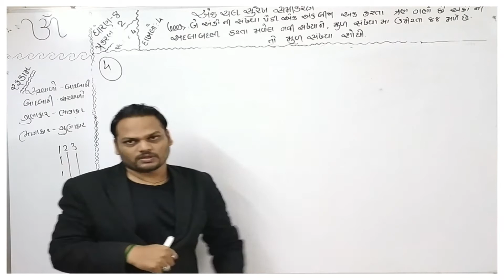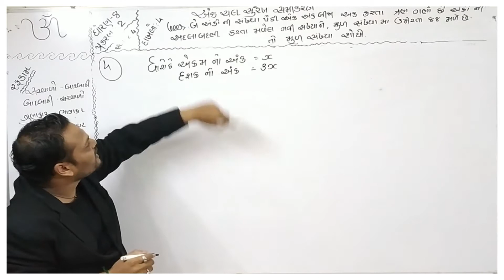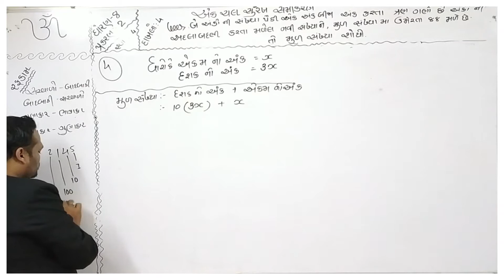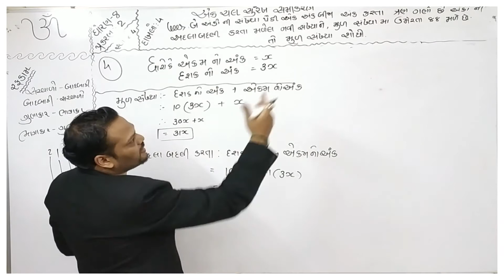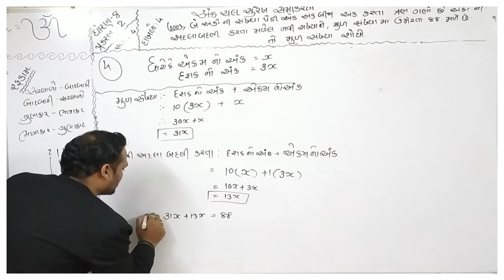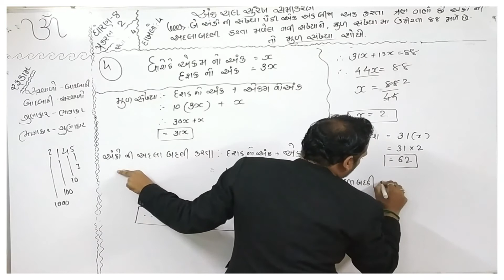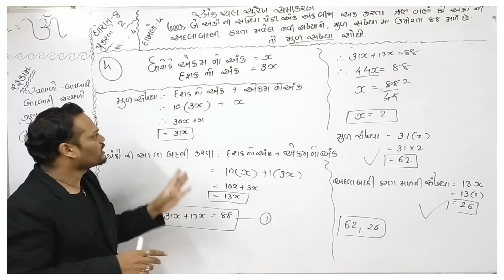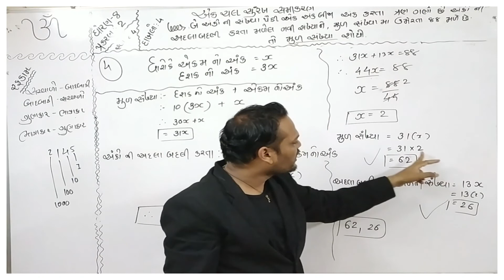STD 8, Chapter = 2 , Swa 2 4 ,Dakhalo 4